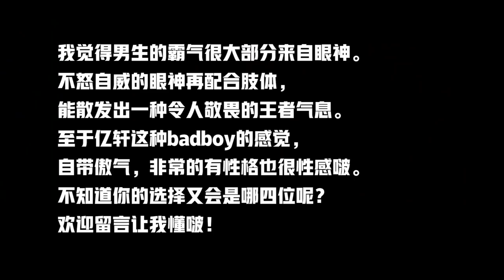青春有你3 ｜你最喜歡的練習生是⋯ ？余景天/唐九洲/孫亦航/陳俊豪 ？我覺得最有魅力的學員竟然是他！